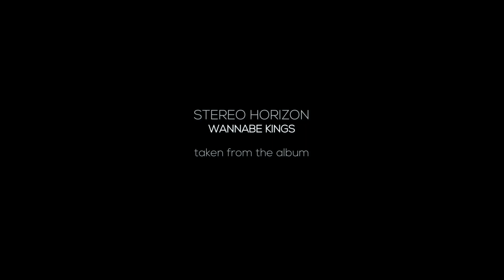STEREO HORIZON | WANNABE KINGS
ARTIST: STEREO HORIZON | TRACK: WANNABE KINGS | YEAR: 2018 | CHRISTOPH TRAXEL - DRUMS | SVEN RUDOLPH - GUITAR & VOCALS | THORSTEN PAGÉ - BASS

VIDEO:  THORSTEN PAGÉ

MIXING:  SVEN RUDOLPH
MASTERING:  SEBASTIAN PAPE